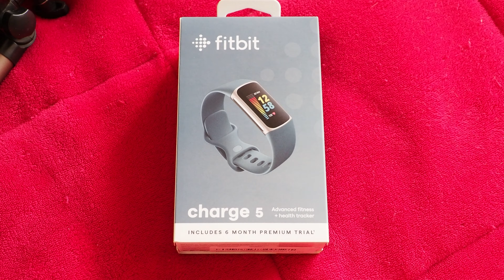Run Streak Day 38 - Quickie in Town - Banana and Blueberry Oat Bars - Kitchen Experiments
In today's video, I head out for an early run in Des Moines, hoping to beat the rainstorm that is headed my way. I keep the Run Streak going with a 3.4 miles run in town. This is day 38 of the Run Streak and day 35 in a row of running a 5K or longer.

After I get home, I do some experiments in the kitchen. I start with a batch of roasted red pepper hummus. I still had some tweaks that needed to be made so that recipe will be coming out later. Then I bake up some banana and blueberry oat bars, which ended up turning out really good. I will include the recipe below.

Baked Banana and Blueberry Oat Bars

1 1/2 Cups Quick Oats
2 Bananas chopped
1/2 Cup Blueberries
1/4 Cup Agave Nectar
1 Tablespoon Ground Flax Seeds
2 Teaspoons Plant Milk (I used Almond Milk)

1. Blend the Bananas, Blueberries, Plant Milk, and Agave in a blender or food processor.
2. Mix blended ingredients with Oats and Flax Seed in a large bowl and stir well.
3. Pour mixture into brownie pan.
3. Bake at 350 Degrees F for 25 Minutes.

-- Chapters --
Start of the Run: 0:08
Run Recap: 3:33
Oat Bar Recipe: 5:09
Outro: 8:10